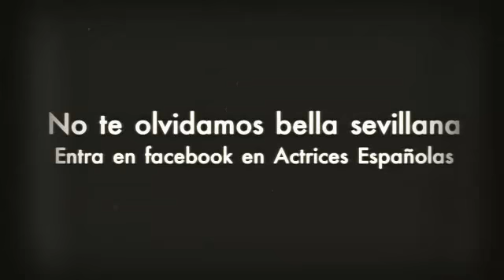Recordando a Soledad Miranda 1943-1970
¿ Os acordáis de la actriz Soledad Miranda? También conocida como Susan Korda.  Fallecio el 18 de Agosto de 1970 en un accidente tráfico en Lisboa, con tan solo veintisiete  primeveras esta bella sevillana rodó mas de treinta película y grabo dos discos.
A mi me gusto mucho verla junto con Lina Morgan y Jose Sacristán en Soltera y madre en la vida.
Desde Actrices españolas rendimos homenaje a unos de los rostros mas bellos que han adornado el cine en español.